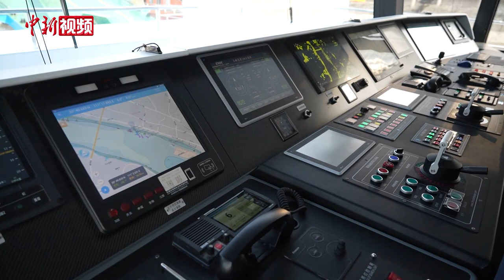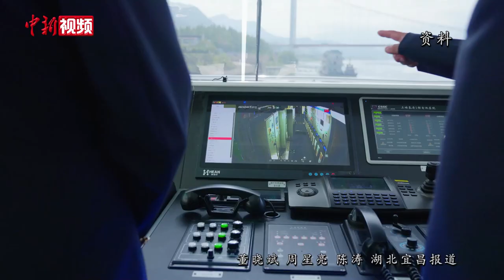中国首艘氢燃料电池动力船完成首航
10月11日，中国第一艘氢燃料电池动力船“三峡氢舟1”号从湖北宜昌三峡游客中心出发，在长江宜昌段水域完成首航。这是氢燃料电池技术在内河船舶应用实现零的突破，对推动“氢化长江”进程、加快内河航运绿色低碳发展具有示范意义。
“三峡氢舟1”号为钢铝复合结构，总长49.9米、型宽10.4米、型深3.2米，乘客定额80人，氢燃料电池额定输出功率500千瓦，最高航速28公里/小时，续航里程可达200公里，交付后用于三峡库区及“三峡-葛洲坝”两坝间交通、巡查、应急等工作。